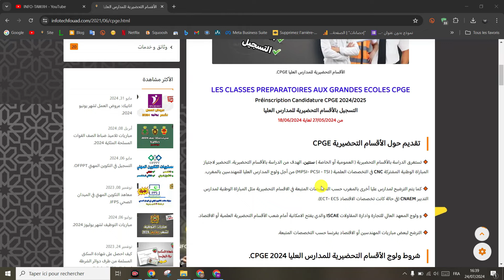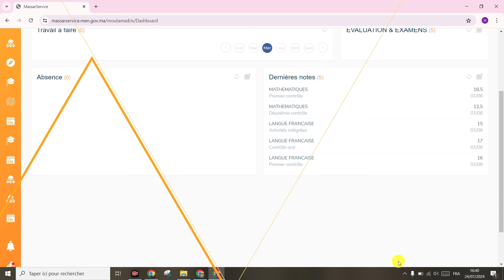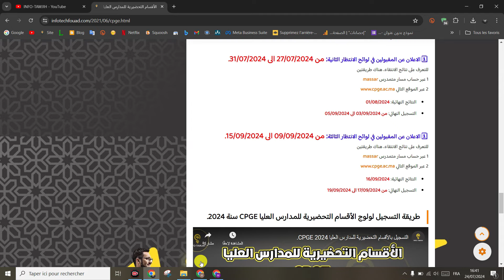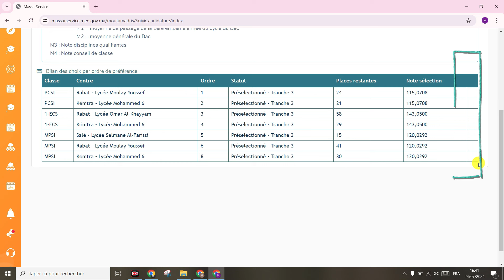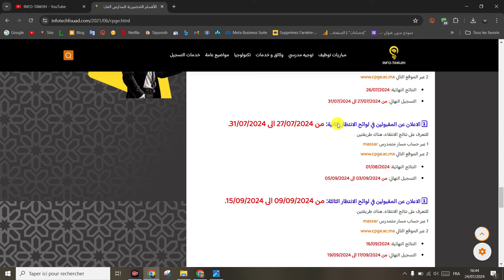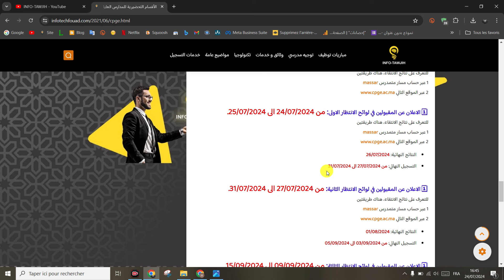تتبع نتائج الاقسام التحضيرية CPGE: لوائح الانتظار 1، 2 و 3.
LES CLASSES PREPARATOIRES AUX GRANDES ECOLES CPGE
Préinscription Candidature CPGE 2024/2025
التسجيل بالأقسام التحضيرية للمدارس العليا
ولوج الأقسام التحضيرية للمدارس العليا برسم سنة CPGE 2024.
✏️ الرياضيات و الفيزياء و علوم المهندس (MPSI).
✏️ الفيزياء و الكيمياء و علوم المهندس (PCSI).
✏️ التكنولوجيا و العلوم الصناعية (TSI).
✏️ الاقتصاد و التجارة (التخصص العلمي) (ECS).
✏️ الاقتصاد و التجارة (التخصص التكنولوجي) (ECT).